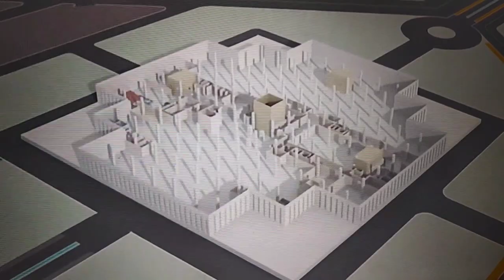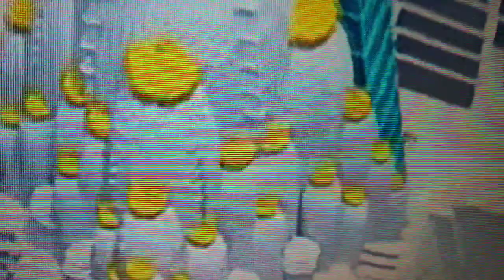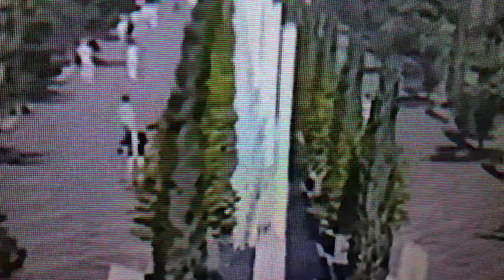चंद्रोदय मंदिर वृंदावन / Chandrodaya Mandir Vrindavan